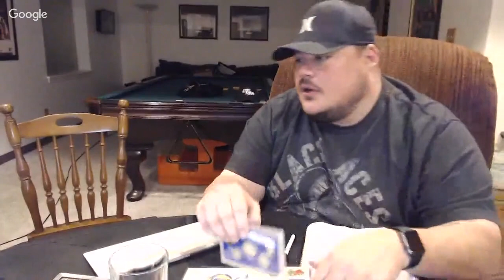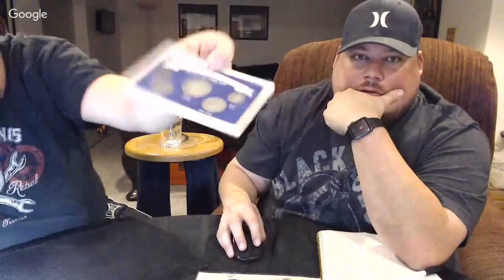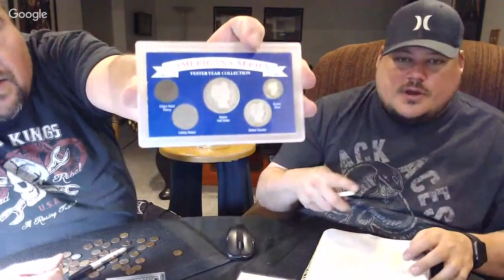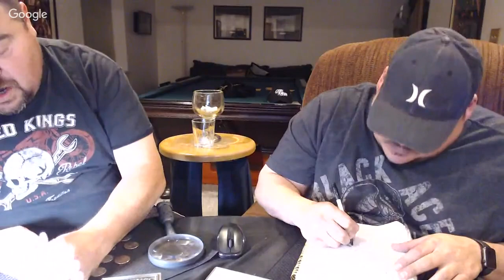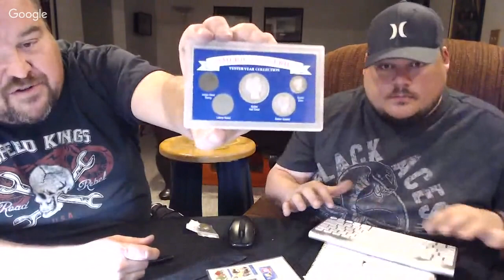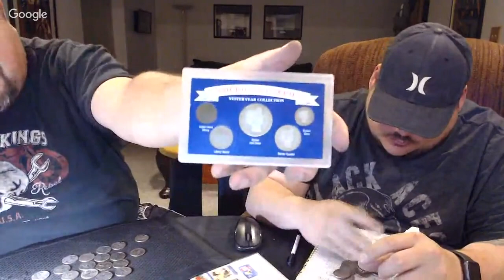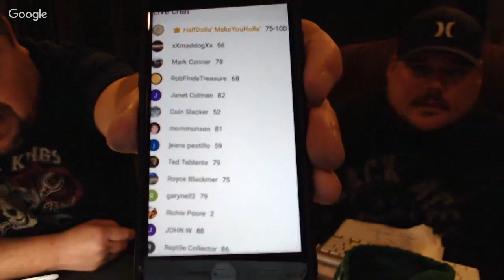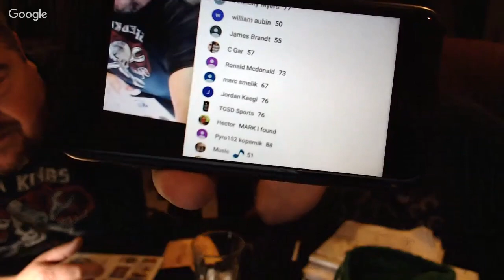BACK AT IT WITH MORE GIVEAWAYS & SILVER!!!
For the contests and giveaways held during our live streams and through our channel, you must be of legal age or have parental permission to enter.

The other giveaways are entered by donating $3, $5, $10, or $50.  Each $3 donation will get an entry into the $3 drawing as well as a search through a roll of pennies, nickels, or dimes.  A $5 donation will get an entry into the $5 drawing as well as a search through a roll of half dollars.  A $10 donation will get a chance to win whatever is found in two rolls of half dollars and a pull from the silver bag for a chance to win an Eisenhour Dollar or a 40% silver – 1965 to 1970 Kennedy Half Dollar or a 90% silver – 1964 Kennedy Half Dollar.  A donation of $50 gets a chance to win whatever is found in 10 rolls of half dollars and also a pull from the Silverlicious bag – guaranteed 90% silver older than 1964.

Winners are determined by the hosts and, when necessary, the moderators.